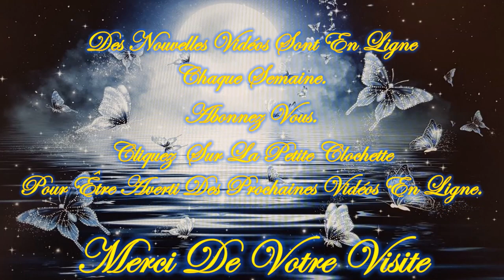❤️🕯️Tu as un Message Intemporel pour ce Vendredi 3 Mai 2024 🕯️❤️ Je t'invite à le découvrir💚🌹🌹🌹